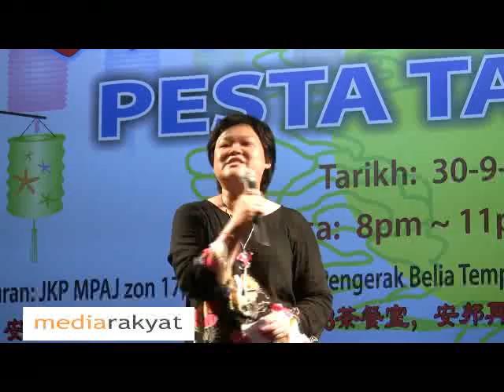Ampang Lantern Festival '09: Jean Lee Shok Jing (Ampang Jaya Councillor)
Taman Cahaya, Ampang 30/09/2009